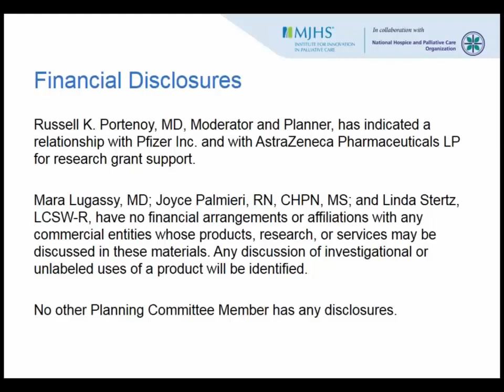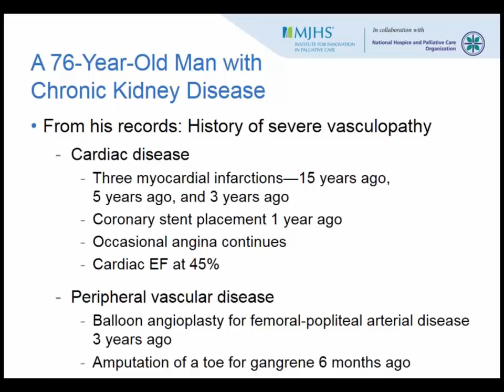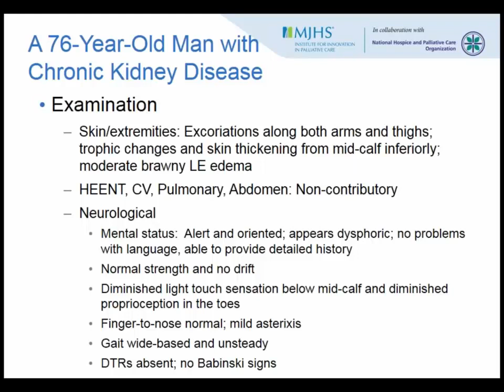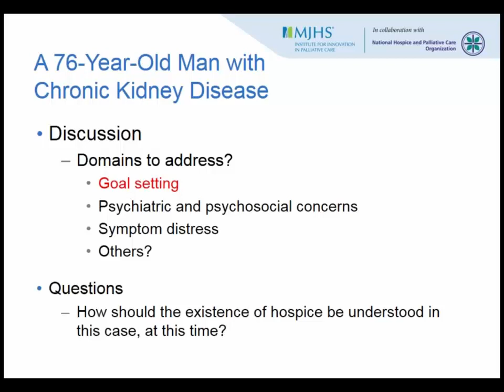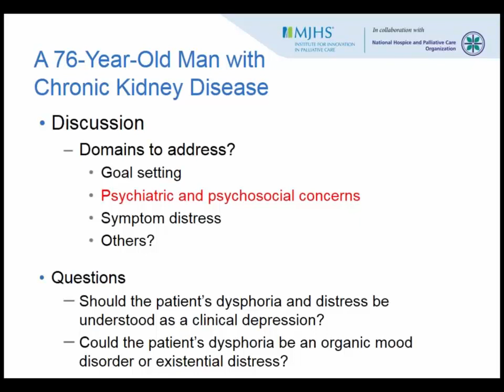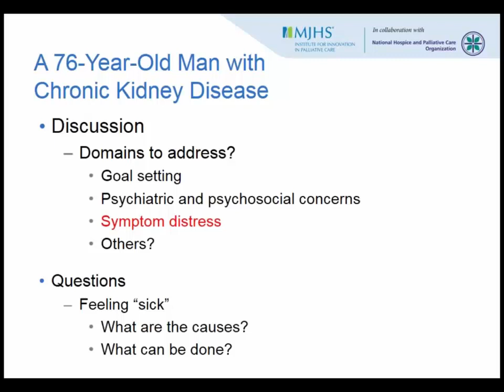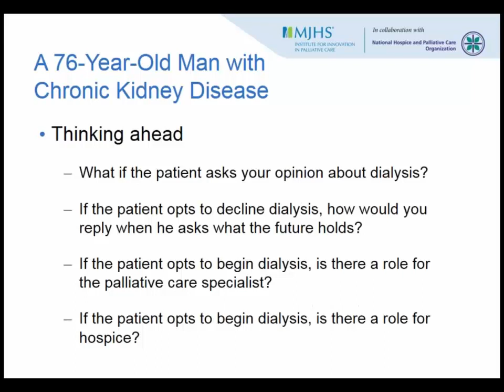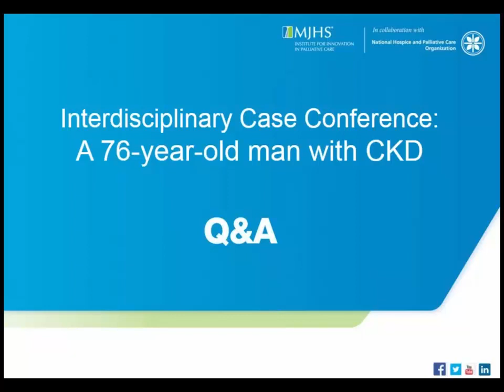A 76-Year-Old Man with Progressive Renal Insufficiency